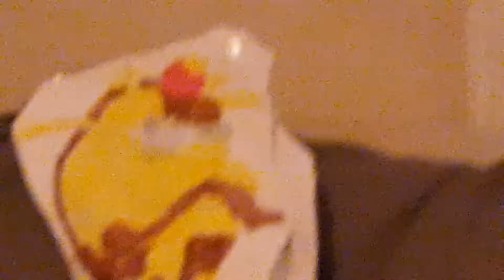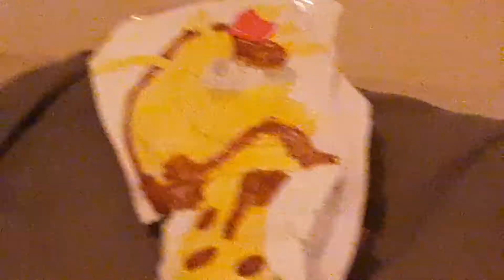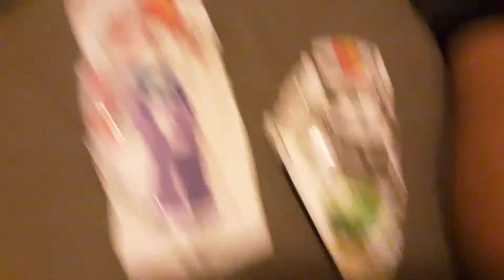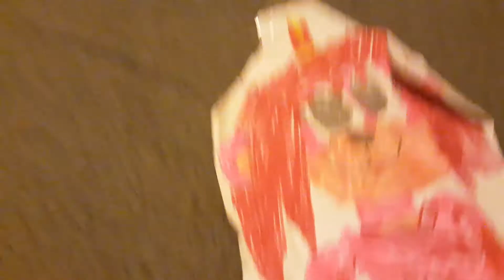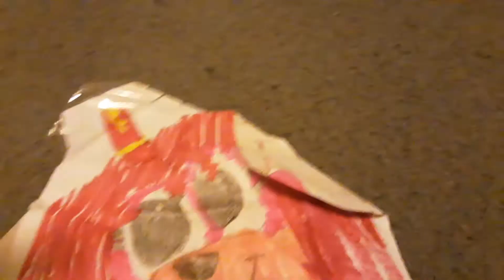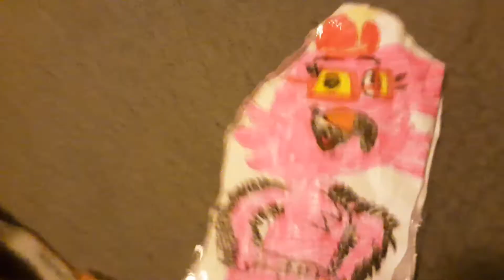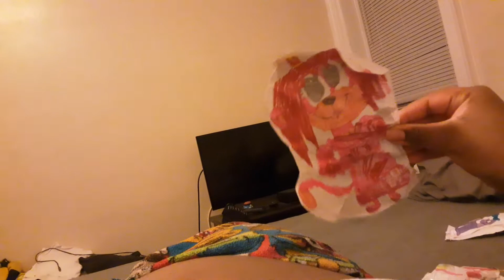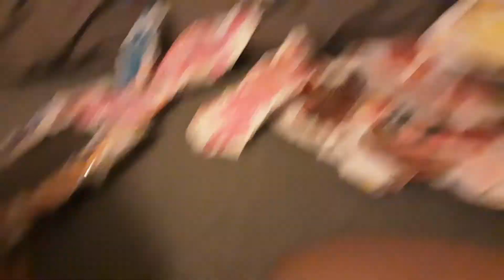The Banana Splits personality traits 2